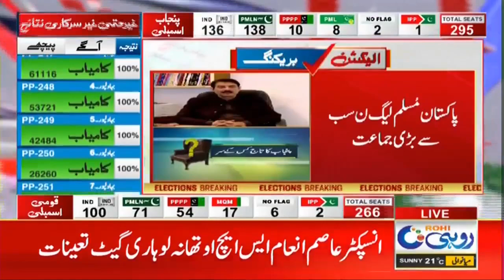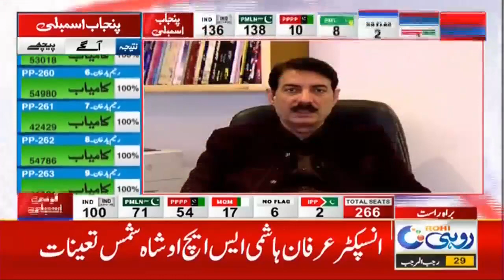Who Will Be The King Of Punjab? | Breaking News \ Rohi